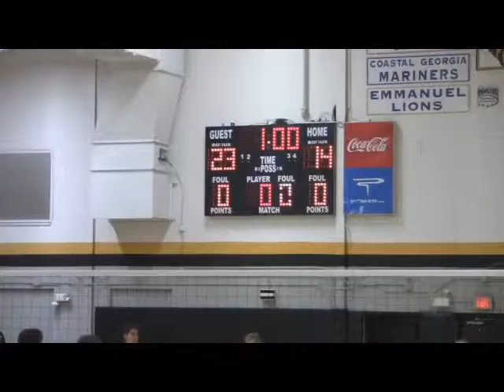Brenau vs Loyola 9 14 13 Game 2